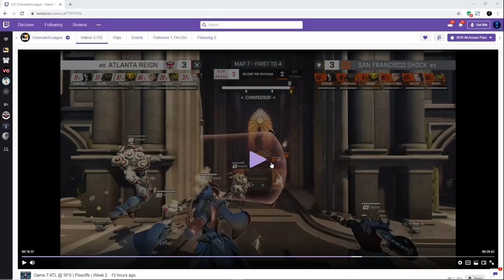SHOCK C9 IN GAME SEVEN! How did it happen? (Analysis)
Yesterdays playoff match of SF Shock vs ATL Reign was one of the best games in recent memory, ending with one of the most incredible C9s in the history of Overwatch. how did it happen? Let's go through the last moments of the game and try to figure it out.
Music and Gameplay belong to Blizzard and the Overwatch League

(This one is by me but I expect him to make one eventually, I'll delete this if/when he does)